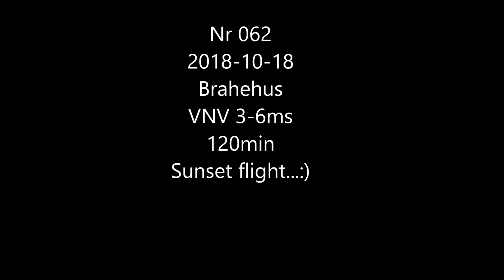Nr 062 2018 10 18 Brahehus VNV 3 6ms 120min Sunset flight Brahehus